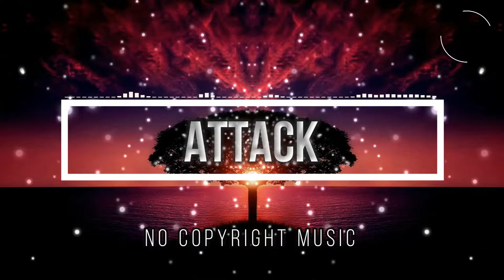𝐄𝐩𝐢𝐜 𝐂𝐢𝐧𝐞𝐦𝐚𝐭𝐢𝐜 𝐃𝐫𝐚𝐦𝐚𝐭𝐢𝐜 𝐌𝐮𝐬𝐢𝐜 𝐍𝐨 𝐂𝐨𝐩𝐲𝐫𝐢𝐠𝐡𝐭 𝐓𝐫𝐚𝐢𝐥𝐞𝐫 𝐌𝐮𝐬𝐢𝐜#2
𝐄𝐩𝐢𝐜 𝐂𝐢𝐧𝐞𝐦𝐚𝐭𝐢𝐜 𝐃𝐫𝐚𝐦𝐚𝐭𝐢𝐜 𝐌𝐮𝐬𝐢𝐜 𝐍𝐨 𝐂𝐨𝐩𝐲𝐫𝐢𝐠𝐡𝐭 𝐓𝐫𝐚𝐢𝐥𝐞𝐫 𝐌𝐮𝐬𝐢𝐜

𝟏. 𝐘𝐨𝐮 𝐰𝐢𝐥𝐥 𝐠𝐞𝐭 𝐟𝐮𝐥𝐥 𝐚𝐜𝐜𝐞𝐬𝐬 𝐭𝐨 𝐦𝐲 𝐖𝐇𝐎𝐋𝐄 𝐋𝐈𝐁𝐑𝐀𝐑𝐘.
𝟐. 𝐂𝐨𝐦𝐦𝐞𝐫𝐜𝐢𝐚𝐥 𝐥𝐢𝐜𝐞𝐧𝐬𝐞𝐬 𝐚𝐫𝐞 𝐢𝐧𝐜𝐥𝐮𝐝𝐞𝐝 𝐟𝐨𝐫 𝐞𝐯𝐞𝐫𝐲 𝐭𝐫𝐚𝐜𝐤.
𝟑. 𝐍𝐞𝐰 𝐭𝐫𝐚𝐜𝐤𝐬 𝐞𝐯𝐞𝐫𝐲 𝐰𝐞𝐞𝐤.
𝟒. 𝐒𝐞𝐯𝐞𝐫𝐚𝐥 𝐯𝐞𝐫𝐬𝐢𝐨𝐧𝐬 𝐨𝐟 𝐦𝐚𝐧𝐲 𝐭𝐫𝐚𝐜𝐤𝐬.
𝟓. 𝐘𝐨𝐮𝐭𝐮𝐛𝐞, 𝐅𝐚𝐜𝐞𝐛𝐨𝐨𝐤, 𝐈𝐧𝐬𝐭𝐚𝐠𝐫𝐚𝐦, 𝐕𝐢𝐦𝐞𝐨, 𝐚𝐧𝐝 𝐨𝐭𝐡𝐞𝐫𝐬. 𝐘𝐨𝐮 𝐜𝐚𝐧 𝐮𝐬𝐞 𝐦𝐲 𝐦𝐮𝐬𝐢𝐜 𝐨𝐧 𝐞𝐯𝐞𝐫𝐲 𝐩𝐥𝐚𝐭𝐟𝐨𝐫𝐦 𝐚𝐧𝐝 𝐦𝐨𝐧𝐞𝐭𝐢𝐬𝐞 𝐲𝐨𝐮𝐫 𝐯𝐢𝐝𝐞𝐨𝐬.

"𝐄𝐩𝐢𝐜 𝐈𝐧𝐬𝐩𝐢𝐫𝐚𝐭𝐢𝐨𝐧𝐚𝐥 𝐇𝐢𝐩-𝐇𝐨𝐩" 𝐢𝐬 𝐩𝐨𝐰𝐞𝐫𝐟𝐮𝐥 𝐞𝐩𝐢𝐜 𝐭𝐫𝐚𝐜𝐤. 𝐈 𝐮𝐬𝐞𝐝 𝐡𝐢𝐩-𝐡𝐨𝐩 𝐛𝐞𝐚𝐭, 𝐬𝐭𝐫𝐢𝐧𝐠𝐬, 𝐨𝐫𝐜𝐡𝐞𝐬𝐭𝐫𝐚. 𝐓𝐡𝐢𝐬 𝐭𝐫𝐚𝐜𝐤 𝐢𝐬 𝐧𝐢𝐜𝐞 𝐟𝐨𝐫 𝐝𝐫𝐨𝐧𝐞, 𝐭𝐫𝐚𝐯𝐞𝐥, 𝐯𝐥𝐨𝐠, 𝐜𝐨𝐫𝐩𝐨𝐫𝐚𝐭𝐞, 𝐢𝐧𝐬𝐩𝐢𝐫𝐚𝐭𝐢𝐨𝐧𝐚𝐥 𝐯𝐢𝐝𝐞𝐨𝐬. 𝐃𝐨𝐜𝐮𝐦𝐞𝐧𝐭𝐚𝐫𝐲 𝐛𝐚𝐜𝐤𝐠𝐫𝐨𝐮𝐧𝐝 𝐦𝐮𝐬𝐢𝐜 𝐟𝐨𝐫 𝐲𝐨𝐮𝐫 𝐩𝐫𝐨𝐣𝐞𝐜𝐭𝐬!

𝐋𝐢𝐜𝐞𝐧𝐬𝐞𝐞: 𝐈𝐧𝐀𝐮𝐝𝐢𝐨.𝐨𝐫𝐠

𝐄𝐩𝐢𝐜 𝐜𝐢𝐧𝐞𝐦𝐚𝐭𝐢𝐜 𝐛𝐚𝐜𝐤𝐠𝐫𝐨𝐮𝐧𝐝 𝐦𝐮𝐬𝐢𝐜 𝐟𝐨𝐫 𝐯𝐢𝐝𝐞𝐨𝐬 𝐧𝐨 𝐜𝐨𝐩𝐲𝐫𝐢𝐠𝐡𝐭 ,
𝐞𝐩𝐢𝐜 𝐜𝐢𝐧𝐞𝐦𝐚𝐭𝐢𝐜 𝐝𝐫𝐚𝐦𝐚𝐭𝐢𝐜 𝐛𝐚𝐜𝐤𝐠𝐫𝐨𝐮𝐧𝐝 𝐦𝐮𝐬𝐢𝐜 𝐧𝐨 𝐜𝐨𝐩𝐲𝐫𝐢𝐠𝐡𝐭,
𝐞𝐩𝐢𝐜 𝐜𝐢𝐧𝐞𝐦𝐚𝐭𝐢𝐜 𝐛𝐚𝐜𝐤𝐠𝐫𝐨𝐮𝐧𝐝 𝐦𝐮𝐬𝐢𝐜 𝐟𝐨𝐫 𝐯𝐢𝐝𝐞𝐨𝐬,
𝟏 𝐡𝐨𝐮𝐫 𝐞𝐩𝐢𝐜 𝐠𝐚𝐦𝐢𝐧𝐠 𝐦𝐮𝐬𝐢𝐜 𝟐𝟎𝟐𝟏,
𝐜𝐨𝐩𝐲𝐫𝐢𝐠𝐡𝐭 𝐦𝐮𝐬𝐢𝐜 𝐟𝐨𝐫 𝐞𝐩𝐢𝐜 𝐯𝐢𝐝𝐞𝐨 𝟐𝟎𝟐𝟏,
𝐞𝐩𝐢𝐜 𝐢𝐧𝐬𝐩𝐢𝐫𝐚𝐭𝐢𝐨𝐧𝐚𝐥 𝐚𝐧𝐝 𝐜𝐢𝐧𝐞𝐦𝐚𝐭𝐢𝐜 𝐦𝐨𝐭𝐢𝐯𝐚𝐭𝐢𝐨𝐧𝐚𝐥 𝐛𝐚𝐜𝐤𝐠𝐫𝐨𝐮𝐧𝐝 𝐦𝐮𝐬𝐢𝐜 𝐧𝐨 𝐜𝐨𝐩𝐲𝐫𝐢𝐠𝐡𝐭,
𝐞𝐩𝐢𝐜 𝐢𝐧𝐬𝐩𝐢𝐫𝐚𝐭𝐢𝐨𝐧𝐚𝐥 𝐚𝐧𝐝 𝐜𝐢𝐧𝐞𝐦𝐚𝐭𝐢𝐜 𝐦𝐨𝐭𝐢𝐯𝐚𝐭𝐢𝐨𝐧𝐚𝐥 𝐛𝐚𝐜𝐤𝐠𝐫𝐨𝐮𝐧𝐝 𝐦𝐮𝐬𝐢𝐜 (𝐧𝐨 𝐜𝐨𝐩𝐲𝐫𝐢𝐠𝐡𝐭) 𝐬𝐚𝐧𝐝𝐞𝐞𝐩 𝐦𝐚𝐡𝐞𝐬𝐡𝐰𝐚𝐫𝐢,
𝐭𝐫𝐚𝐢𝐥𝐞𝐫 𝐦𝐮𝐬𝐢𝐜 𝐧𝐨 𝐜𝐨𝐩𝐲𝐫𝐢𝐠𝐡𝐭,